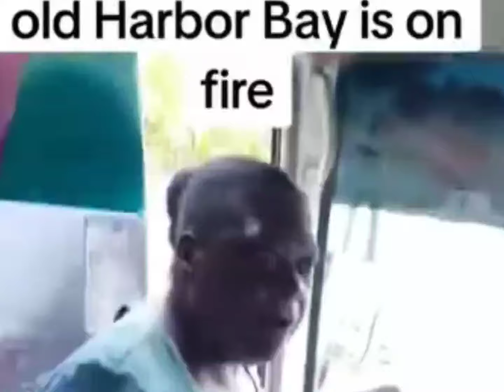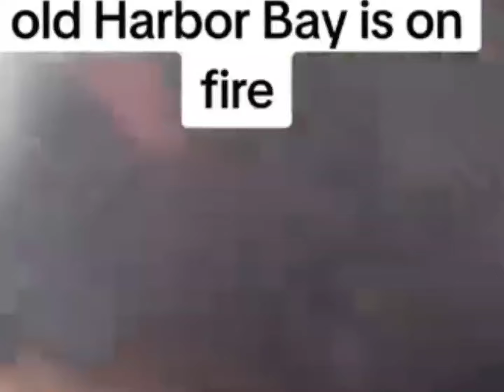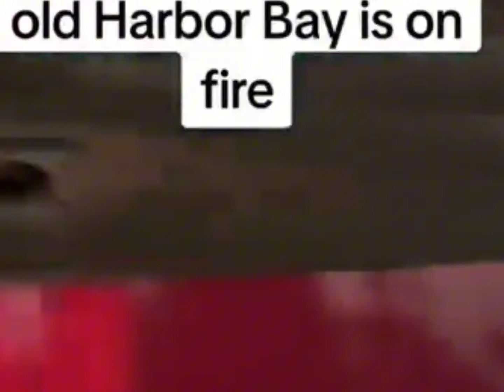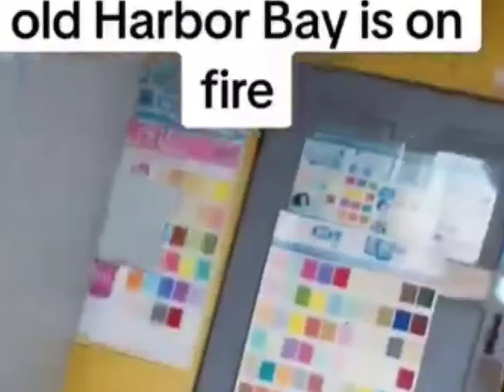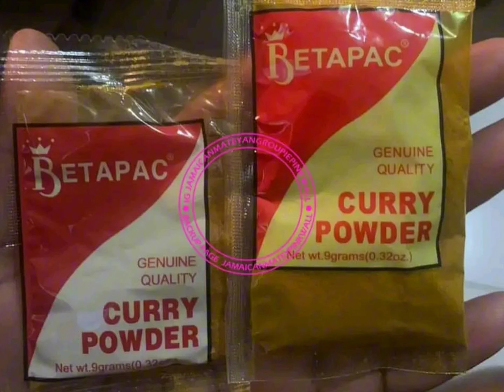woman want to st@b driver over 20 dollas😱fake furniture store😳fake curry update